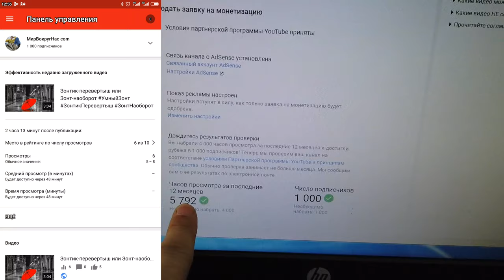Праздную первую тысячу подписчиков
мой vlog
СПАСИБО ВАМ БОЛЬШОЕ ЗА ВАШЕ УЧАСТИЕ